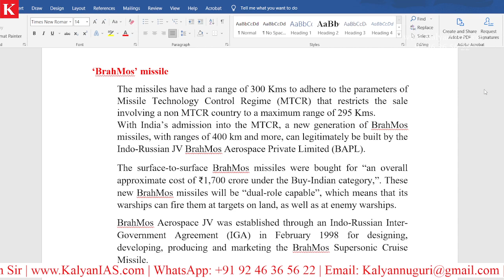What are parameters of Missile Technology Control Regime (MTCR)? KalyanIAS.com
* 100 percent syllabus coverage.
* Video Classes.